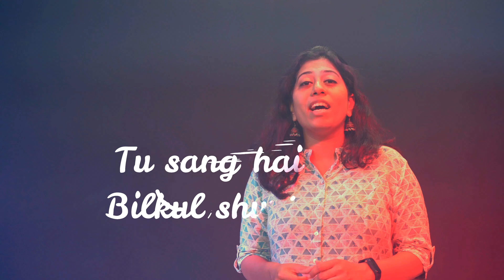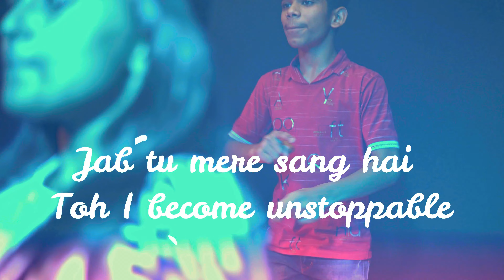Unstoppable || Crossover & Friends || New VBS Song 2022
If God is for us we become Unstoppable!